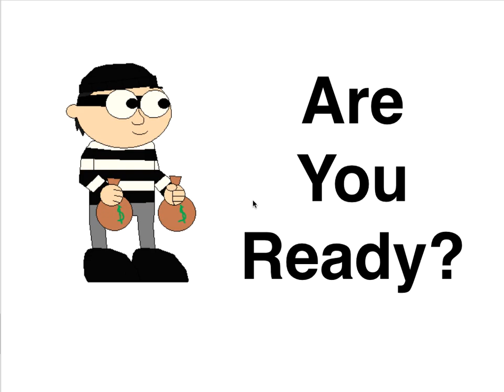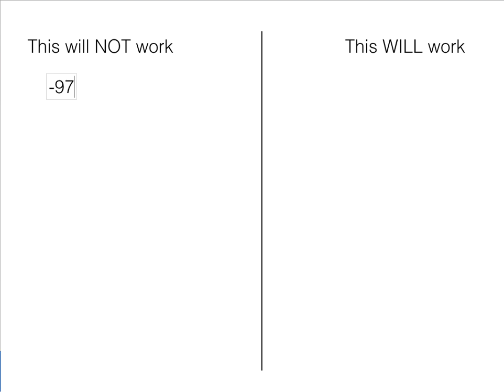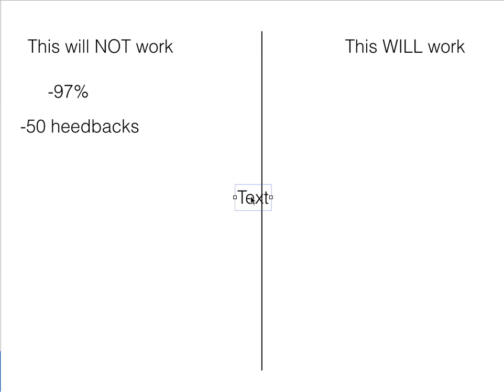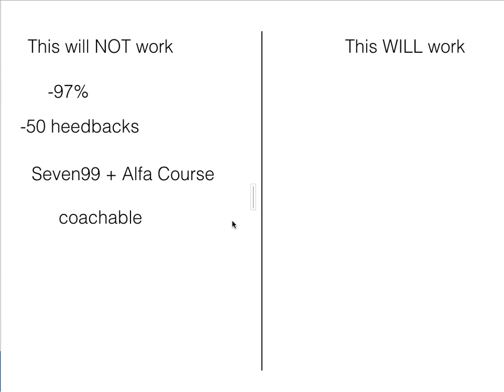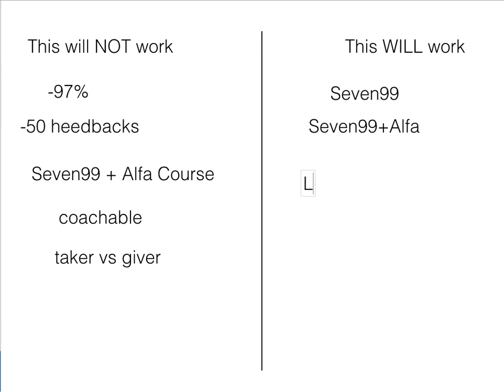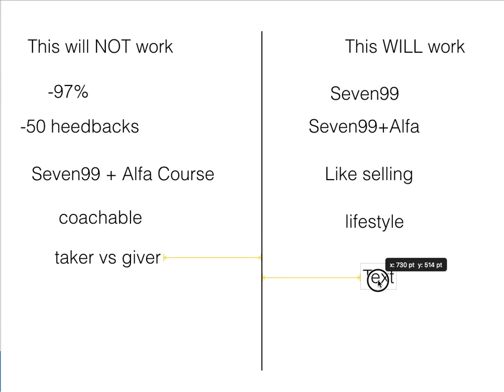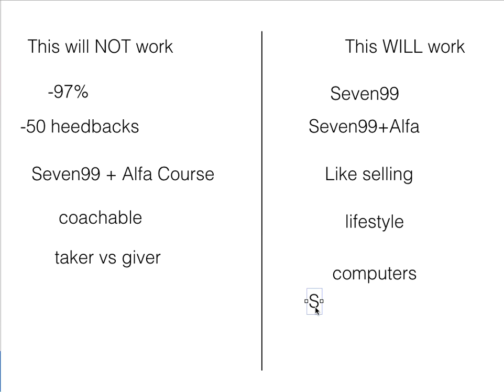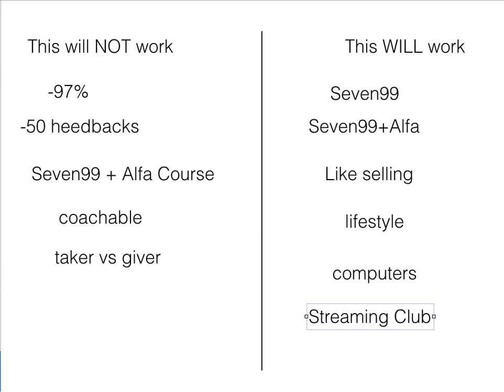Ebay Account Suspended? How to Setup an eBay Stealth Account for eBay Dropshipping 2021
I don't really know why people are paying hundreds of dollars for dropshipping courses out there if they have no value at all.

What dropshipping works the best for beginners now in 2021 is eBay manual dropshipping or we call it Amazon to eBay dropshipping. Many dropshippers got suspended accounts just for a very simple reason - they don't know how to open dropshipping accounts on eBay properly and how to make settings for Amazon to eBay dropshipping business to begin.

Most International dropshippers are using the old style of dropshipping methods that are still available and taught by YouTube gurus on YouTube but the course content they sell in most cases is outdated.